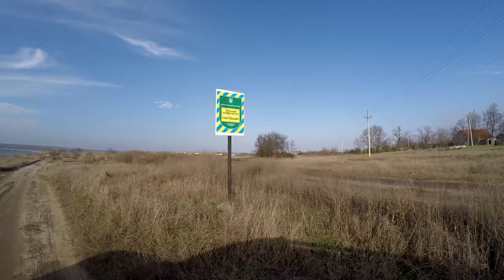UKRAINE KITE KOBLEVO CASPERKYIV Director's cut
CASPERKYIV IN GOOGLE
SNOWKITE AND KITESURF SCHOOL UKRAINE